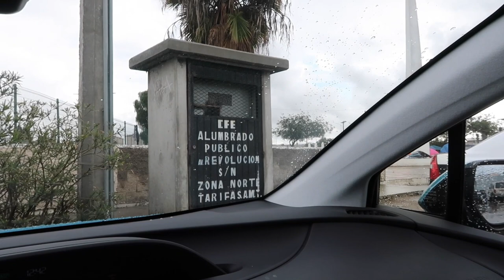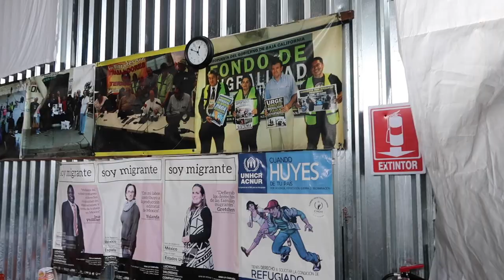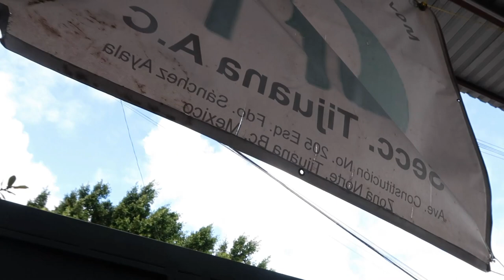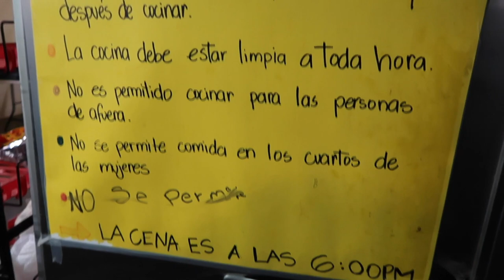ALBERGUE DE INMIGRANTES EN TIJUANA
Conoce las necesidades del albergue de inmigrantes de Tijuana para que puedas ayudarlos con sus necesidades basicas